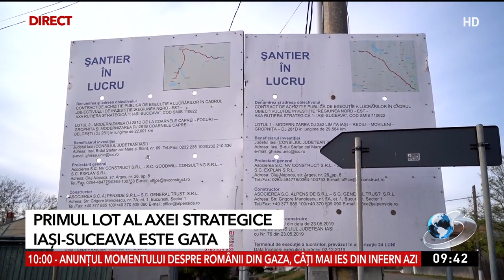Primul lot al drumului strategic Iaşi-Suceava este gata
Primul lot al drumului strategic Iaşi-Suceava este gata. Lucrările au costat 60 de milioane de lei, iar proiectanţii spun că au rezolvat toate problemele tehnice. Două poduri au fost reabilitate, iar un altul a fost construit în întregime.